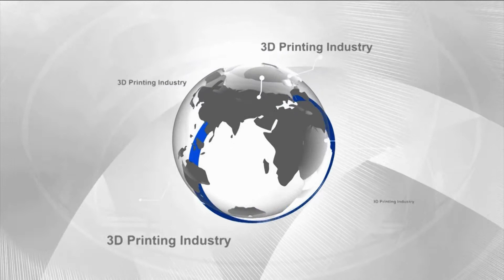3D Scanning Preserves Ancient Irish Language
Transcript: If you could head way back to Kerry County, Ireland in the year 5 AD, you'd find yourself amidst the Ogham alphabet as a series of notches and lines etched pristinely in stone.

Ongham stones are among Ireland's most remarkable national treasures. These perpendicular cut stones bear inscriptions in the uniquely Irish Ogham alphabet, using a system of notches and horizontal or diagonal lines/scores to represent the sounds of an early form of the Irish language.

Travel back to the current day and those markings, the earliest record of Irish written language, would be faded from the elements and history. Before the artifacts are destroyed any further by the unfolding entropy of time and the Universe, the Dublin Institute for Advanced Studies is using an Artec Eva 3D laser scanner to render 3D models of all 400 Ogham stones to be made freely available online.

The 3D models will both help preserve the ancient records of 5 AD Ireland and provide ample information to archaeologists and linguists.